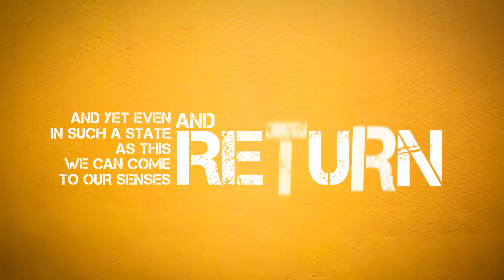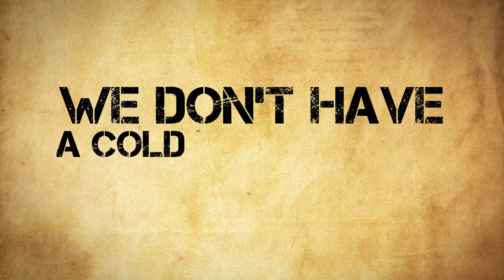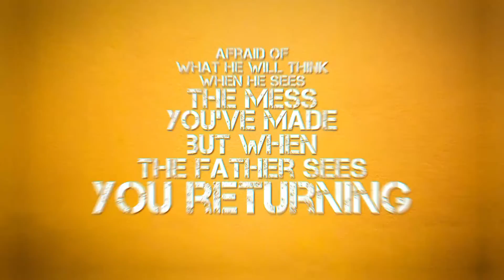Let Me Tell You Something About Man & God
Warren McGrew of Idol Killer discusses Biblical truth that has largely been lost in modern churches today.

The Gospel is good news for all mankind. God is patient toward you, not wishing that any should perish, but that all should reach repentance and live. Jesus came in our flesh and blood, like us in every respect, in order to destroy the works of the devil and the hold of the grave, thereby reconciling those who through fear of death were subject to a life of futility. We shouldn't fear returning to God in repentance, for He loves us greatly and will faithfully restore us.

Let me tell you something about man and God…

Scripture says we are fearfully and wonderfully created by God in our mother's womb (Psalm 139:14), that we are a marvelous work of God, entirely dependent upon Him (Psalm 22:8-10, 71:5-6), that we are His imagebearers (Genesis 1:26, 3:22).

We’re told sin is contrary to who we are and seeks to rule over us, but we must master it (Genesis 4:6-7); that we depart our initial state of innocence and go astray into sin and trespasses (Psalm 58:3, Proverbs 14:22, Hebrews 5:2), developing a nature in bondage to sin and rightly deserving judgment (Ephesians 2:1-3).

That by our young adult years the imagination of our hearts has become set on wickedness (Genesis 8:21) and yet even in such a state as this we can come to our senses and return to the Father who draws all men to Himself (Luke 15, John 12:32, 2 Peter 3:8-10), promising to freely and abundantly pardon us, lavishing His restorative love upon us and declaring us innocent once more (Ezekiel 18, Isaiah 55:7, 1 John 1:9).

We’re told that in order to redeem man and conquer the hold of the grave that Jesus came in our flesh and blood, like us in every respect (Hebrews 2:14-18), that in the greatest example of selfless love in the history of the universe He took our suffering and our death upon Himself (John 15:13, Acts 2:24) and though He was tempted in every way as we are and though He suffered greatly, He did not stumble, He did not waiver… He did not sin (1 Peter 2:22, Romans 8:3).

We don’t have a cold and uncaring God who can’t sympathize with our suffering. We have a God who picked up His own cross and showed us just how much He understands and how far He is willing to go to save us (Hebrews 4:15).

You see man was created in the image of God and would walk with Him in paradise in the cool of the day (Genesis 1-3:8) and it’s in the arms of your Heavenly Father where you will find true freedom, love, fulfillment, joy… realizing the purpose for which you were created (Ephesians 1:11-12).

God is the source of Life and all good things (John 14:6), apart from Him there is only the absence of such things… pain and death (Genesis 2:17, Romans 6:23). You may be like Adam and Eve and hiding in the bushes, afraid of what He will think when He sees the mess you’ve made, but when the Father sees you returning He will rush out to greet you, throw His arms around you, kiss your dirty face, cover you in His best robe, place a ring on your finger, celebrate and declare “My child who was dead is alive again!” (Luke 15:11-32)

Return to Him while there is time.